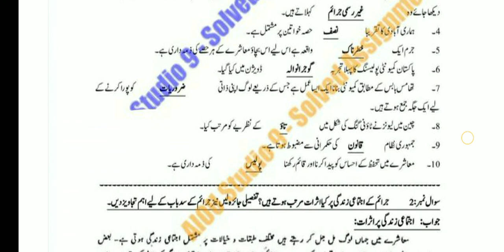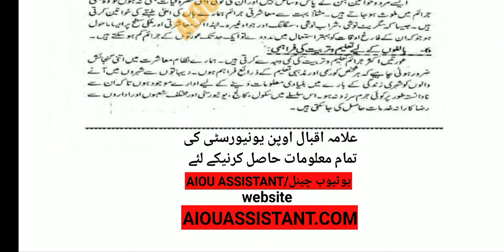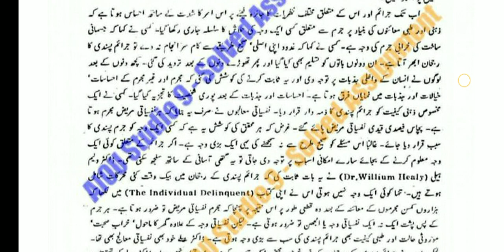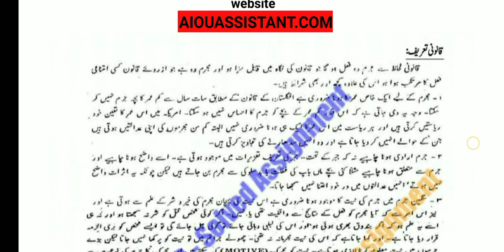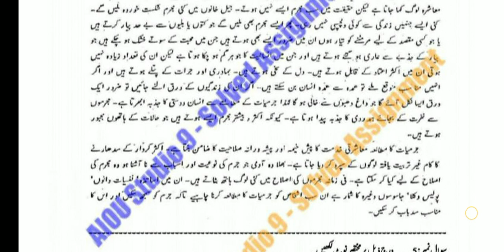aiou solved Assignment Autumn 2020 || code 371 Assignment no.01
aiou aiou solved assignment#matric solved assignment#matric all solved assignment new solved assignment autumn2020#rana irfan

⏩🤚🏻A.O.A

aiou tutor
8603 solved assignment 2020 pdf
8614 solved assignment pdf 2020
8612 solved assignment autumn 2020
8611 solved assignment autumn 2020 pdf